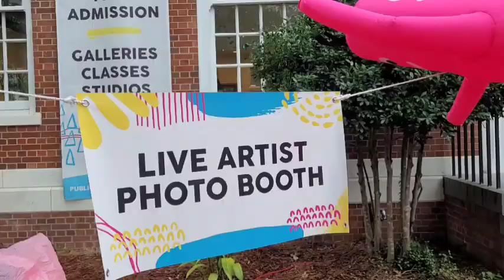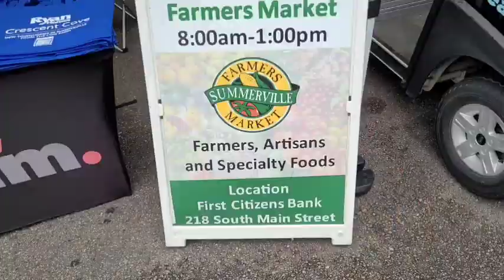Summerville Public Works Block Party September 7, 2024